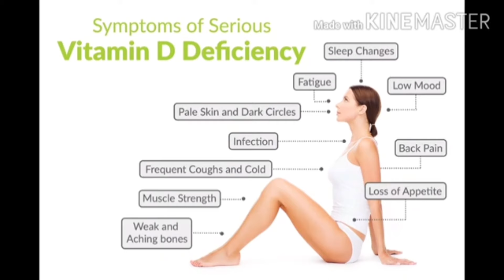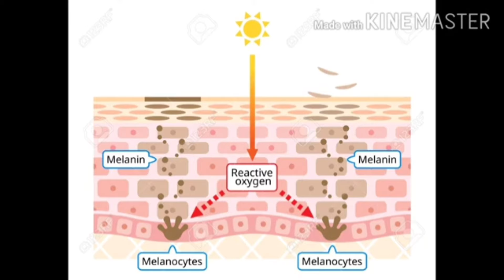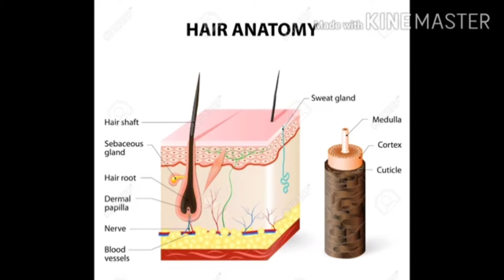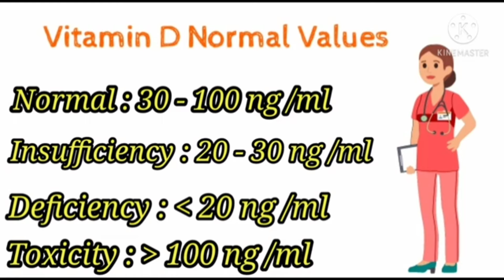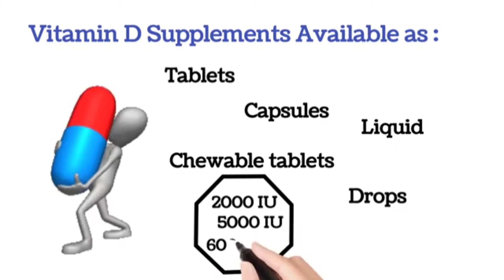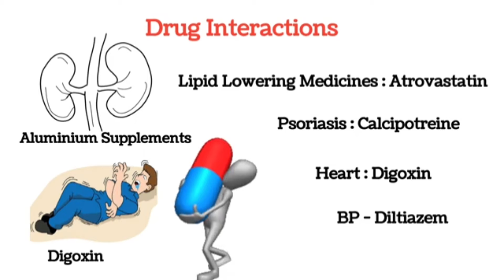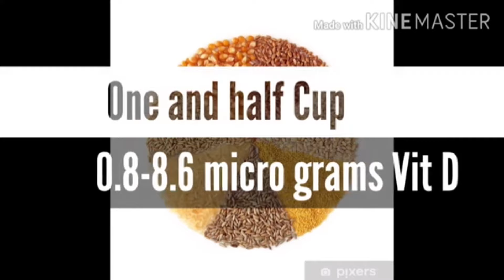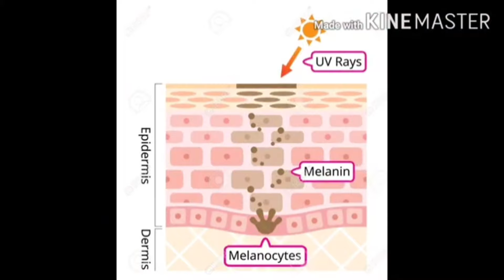Vitamin D deficiency Symptoms and Treatment